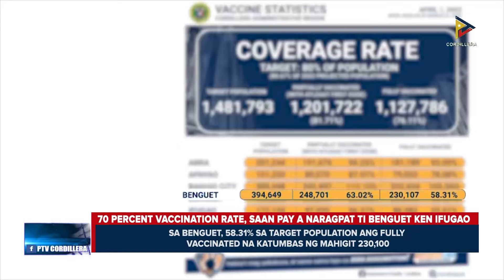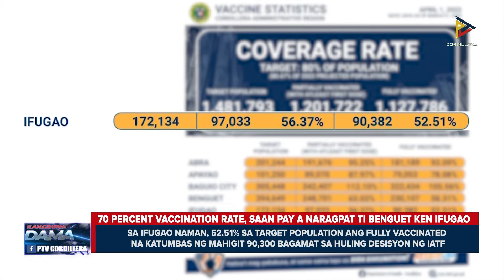70 percent vaccination rate, saan pay a naragpat ti Benguet ken Ifugao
KangrunaanADamag | 70 percent vaccination rate, saan pay a naragpat ti Benguet ken Ifugao